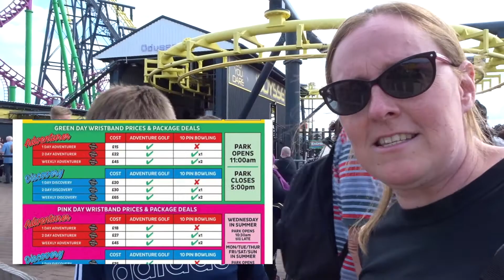Fantasy Island Skegness August 2021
We are Michelle, Kellan and Rob. We love visiting themeparks and attractions in the Uk as well as travelling abroad.

Join Myself and Kellan as we visit Fantasy Island in Skegness for the first time. We did a coach trip with My Family Outings who do trips all over the country travelling from Teeside.

Kellan’s favourite ride was the rollercoaster Millennium and we got front row which was an amazing experience and we also rode The Odyssey, volcano drop tower and magic which made me feel really sick. There is some great rides and we can’t wait to visit again next year.

Tik Tok - The Theme park 3